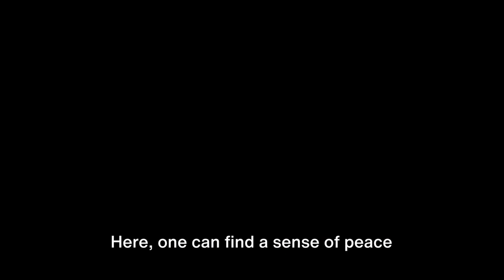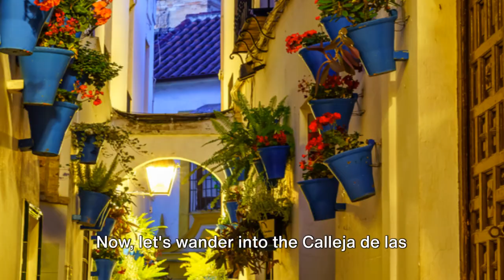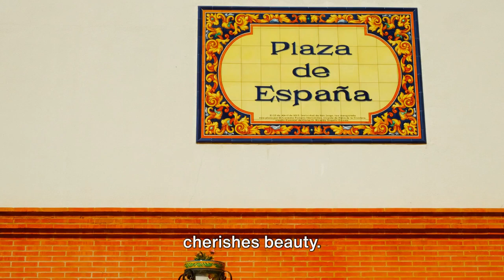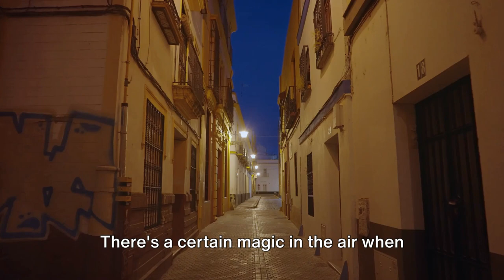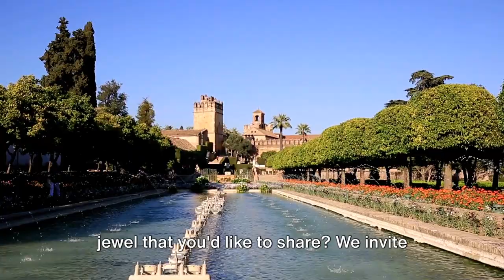Cordoba Chronicles: Spain's Historic Andalusian City